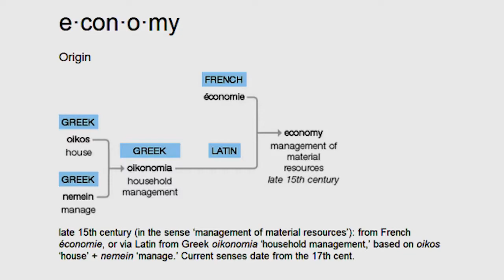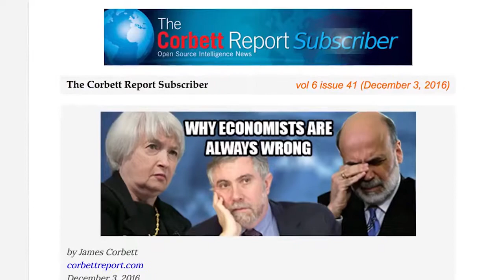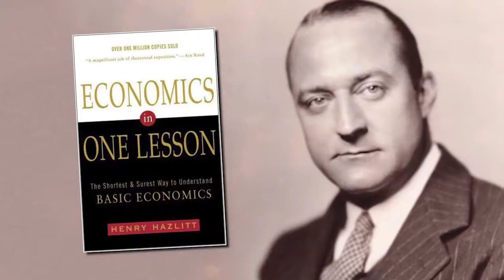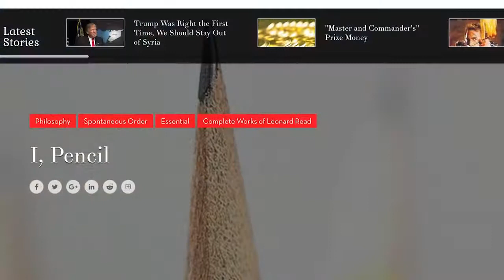Economics in One Image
Have you ever agonized over le mot juste for explaining catallactics to your friends? Despaired over a simple explanation of the economic calculation problem? Pulled your hair out trying to get your co-workers to appreciate the miraculous nature of a pencil? Well, worry no more my fellow would-be economic demystifiers! Here is an important economic lesson in one image!